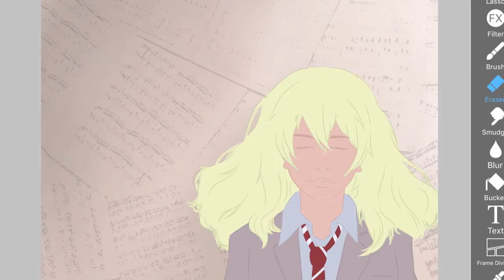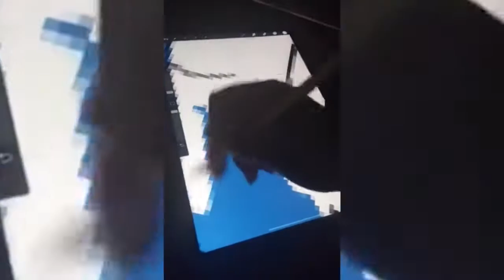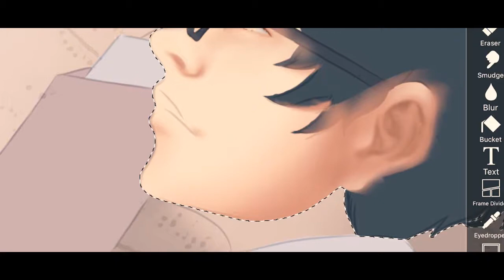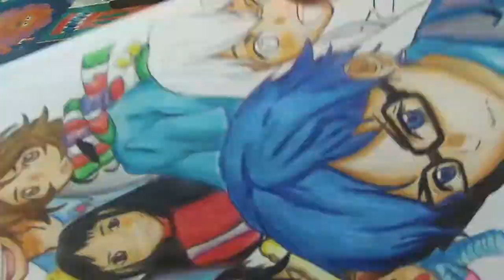Art Collaboration | Your Lie In April Concept | Draw With Me | Part 11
so today is my birthday if you read this, you know what  to do... greet me in the comments XD

So because its my birthday, I will make you guys taste "Kulitan S2" before ending Season 1. Thank you so much for the support and because of you guys we've reached this 200 subscribers on YouTube and 500 followers in Facebook and I am very thankful to that. Enjoy the video of us drawing "Your Lie in April" Characters!!

Ian - @tita_loannes
Mark - @mark_chester_17
Elaine - @i.am.erein
Faith - @_faithhh05
Vallery - @vaballere

Di ka pa nakaka-follow sa iba kong Pages? Follow na!

All the rights of the tracks and materials used that are not mine belong to the respective authors.